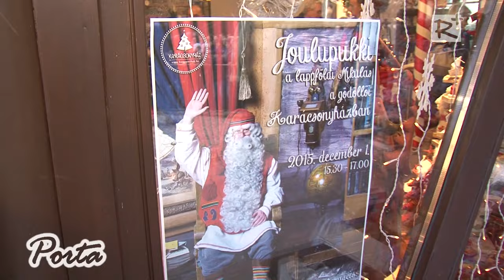A lappföldi Mikulás - Joulupukki Gödöllőn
2015. december 1-jén a gödöllői Karácsonyházba látogatott az igazi lappföldi Mikulás, Joulupukki. A finnországi Rovaniemiből érkező télapó 13. alkalommal jött el Magyarországra, utazásának jótékonysági céljai is vannak: körútján tartós élelmiszert, ruhákat és játékokat gyűjt a dél-dunántúli szegény, rászoruló gyerekeknek.

2015. december 05.